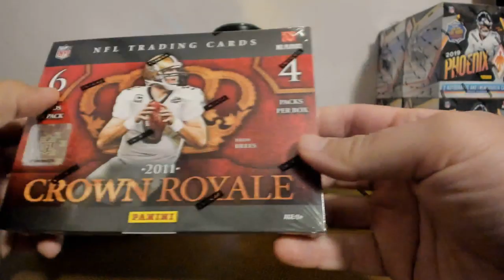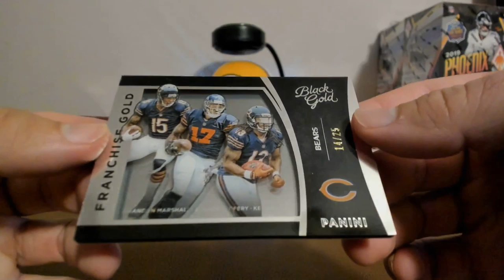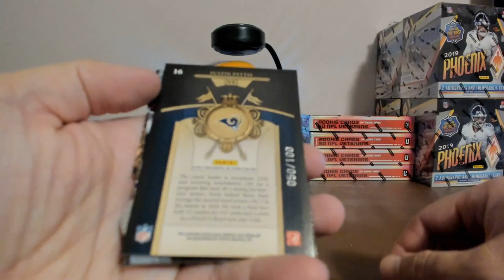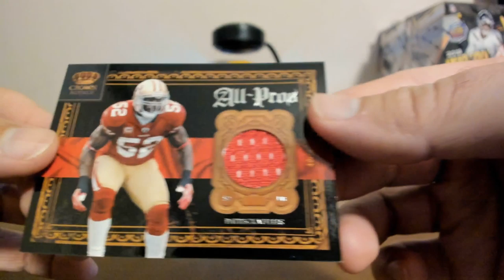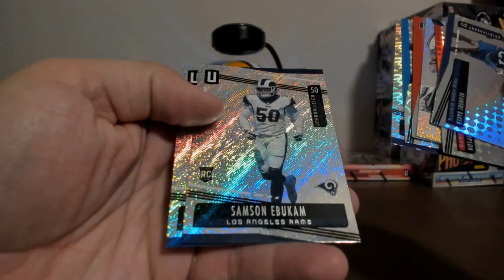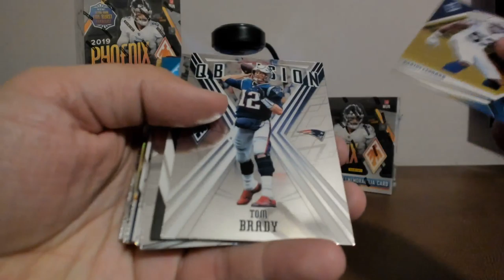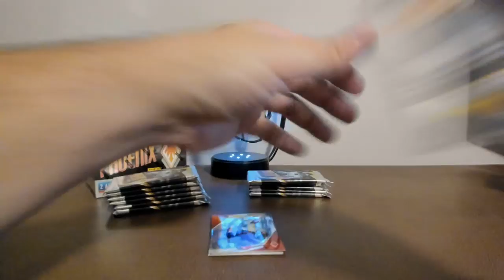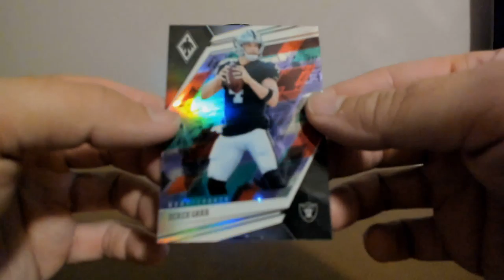joeykoe1980 - 10/21/2019 - Ebay - 15 Black Gold, 11 Crown Royale, 19 Unparalleled, & 19 Phoenix